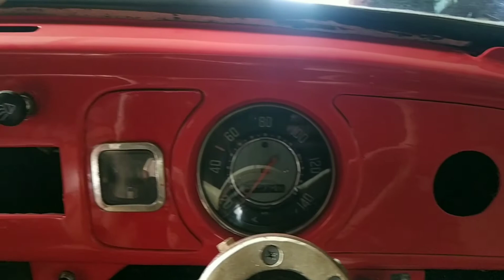Video cinematic mobil VW KODOK